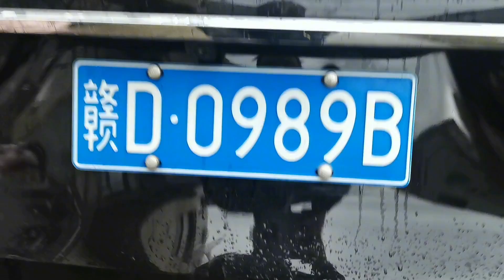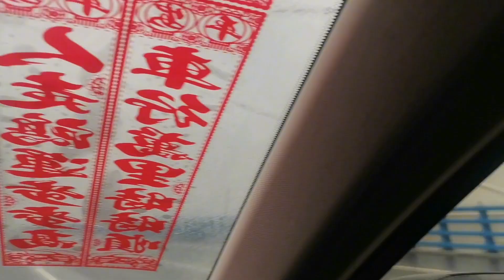媳妇远嫁江西13年第一次拖家带口的去那过年，丈母娘拿特色菜招待【螃爷Pang】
请放心，本视频内容符合YouTube社区准则，没有任何违反规定的行为。喂牛的一天：

哈喽，大家好！